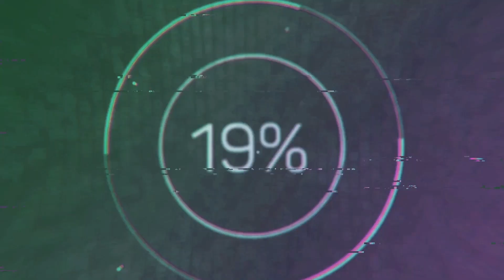Berhasil Kabur Dari Tempat Penitipan Horor...Malah Ketemu Tuyul Mengerikan - BABY BOBBY'S DAYCARE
Berhasil Kabur Dari Tempat Penitipan Horor...Malah Ketemu Tuyul Mengerikan - Roblox BABY BOBBY'S DAYCARE
Kita main Roblox lagi yuk!!! Kali ini main scarry obby lagi, nama gamenya BABY BOBBY'S DAYCARE. Misinya adalah kabur dari tempat penitipan anak, yang dijaga oleh bayi raksasa yang mengerikan. Seperti apa cara supaya lolos dari kejaran si bayi bobby. tonton video it otodidak main Roblox BABY BOBBY'S DAYCARE  di channel @IT_GAMING